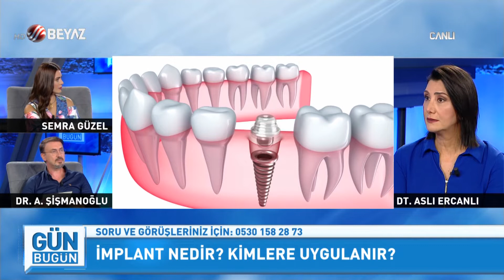Gün Bugün 25 Eylül 2021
Beyaz TV'de yayınlanan Semra Güzel ve Op. Dr. Alper Şişmanoğlu'nun'nın hazırlayıp ve sunduğu 'Gün Bugün' programı yeni bölüm ile ekranlara geldi.

İmplant nedir?,
İmplant kimlere uygulanır?,
Çocuklarda alt ıslatma problemi,
Çocuklarda alt ıslatma tedavisi,
Çocuklarda alt ıslatma tedavisi kaç yaşında başlanmalı?,
Canlı yayında microblading uygulaması,